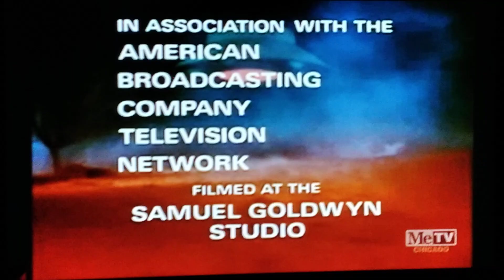Worldvision Enterprises - A Blockbuster Entertainment Company logo (1990s)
Taken following an episode of the Invaders on MeTV.